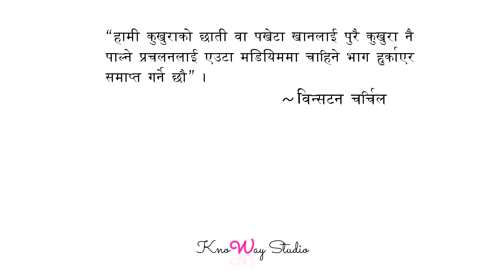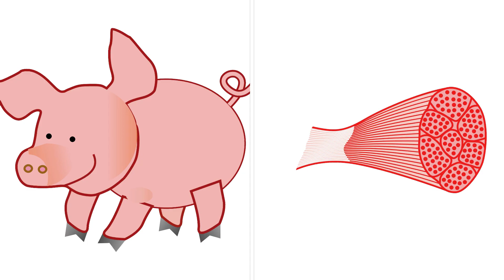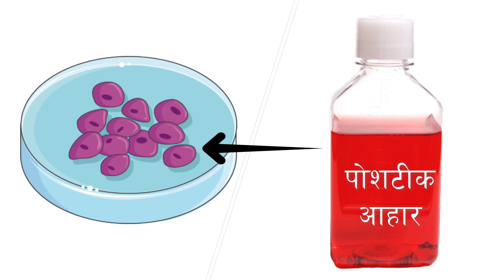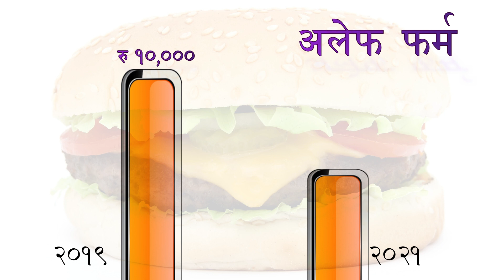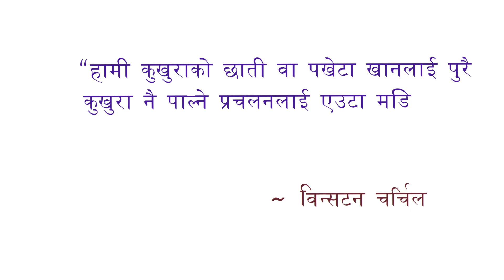प्रयोगशालामा बनाइने मासु: चुनौती र भविष्य | Lab grown meat | Artificial Meat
कृतिम मासु अर्थात प्रयोशालामा बनाइएको मासु , यसलाई वैज्ञानिक चमत्कार भनौ वा उपलब्धि विश्वको  बिभिन्न देशहरुले यसको सुरुवात गरिसकेको पाइन्छ जसको प्रमाण सन २०१३ मा विश्वको सबैभन्दा महङगो बर्गरमा प्रयोग गरिएको मासुलाई लिन सकिन्छ । ल्याबमा बनाइएको मासु  सर्वमान्य हुनेछ कि छैन , यो प्रक्रिया अपनाउदा आउन सक्ने चुनौति, र यसको भविष्यको विषयमा आधारित भएर यो भिडियो तयार गरिएको छ ।

Written By : Karan Bhatta
Translated By : Ankita Belbase
Visual Artist : Rupesh Sah
Voiceover : Ankita Belbase
Sound : Aditya Thapa

@Allan Ribas/LottieFiles @Pavlo Monakhov/LottieFiles
@Mohamed Dahish/LottieFiles @Tu Nguyen/LottieFiles
@Katherine Canda/LottieFiles @Chethan K V S/LottieFiles
@Issey/LottieFiles @My SOS Family/LottieFiles
@Luca Rondine/LottieFiles @Asif Newaz/LottieFiles
@Amos Gyamfi/LottieFiles @Alex Oliveira/LottieFiles
@LottieFiles/LottieFiles @Amin Edalatipour/LottieFiles
@Даниил Зимовец/LottieFiles @Akiko/LottieFiles
@Maxim Nifantev/LottieFiles